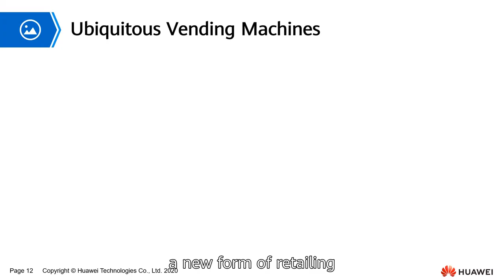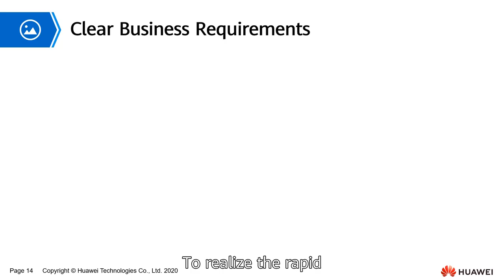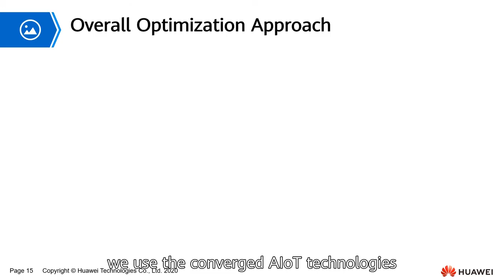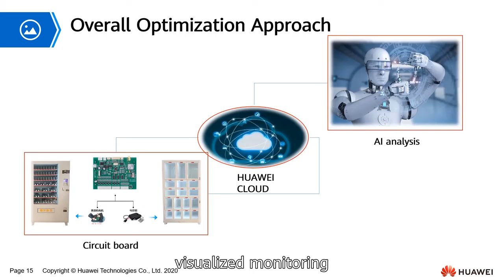Embracing Technology and Transformation | AI and IoT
Embracing Technology and Transformation | AI and IoT Today, digital transformation is affecting all businesses at a more rapid pace than ever before. Now is the time to embrace new technologies to help transform

This course aims to demonstrate how to use and deconstruct the development process of the integration of AI and IoT based on the vending machine. The experiment involved in this course includes development board project construction,
 intelligent sales forecast, intelligent O&M management, and intelligent site selection. If you have any questions about this course